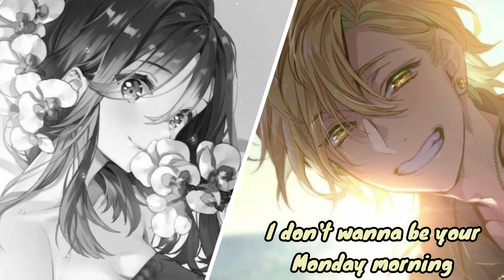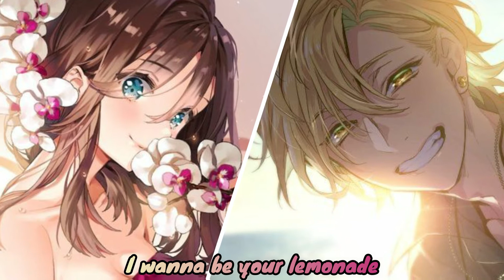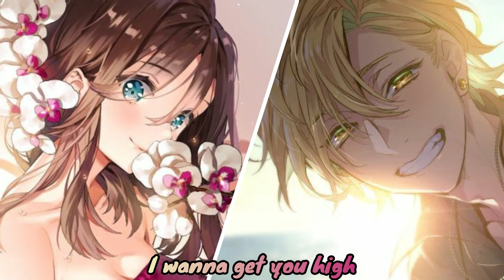Nightcore - Friday Night (Switching Vocals)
Song: Friday Night
Artist: Lady A

Editing Software Used: Filmora9